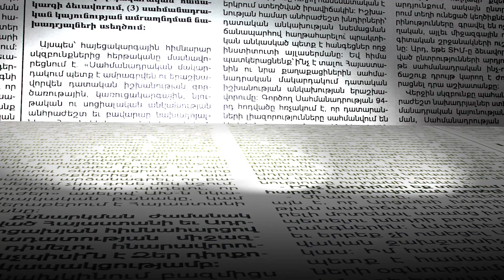«Դիմադրություն» շարժումը հասավ Էջմիածին